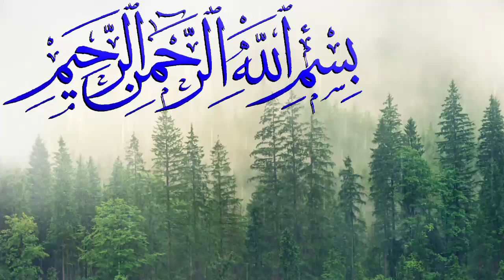Mazoor Faqeer JinZada Or Reham Dil Ladki | Sachi Kahani|Jinnat Ki Kahani|Urdu Kahaniyan|Horror Story